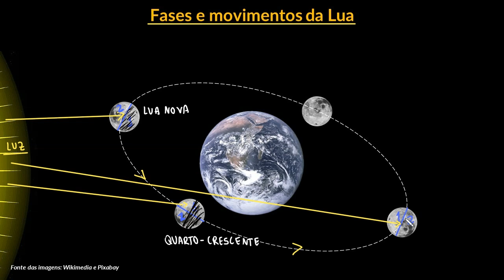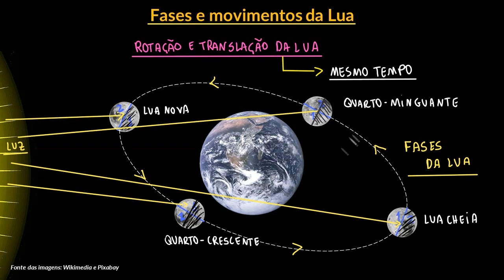Fases e movimentos da Lua | Parte II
Nesta videoaula apresentamos os movimentos de rotação e de translação da Lua e suas fases, a saber, nova, crescente, cheia e minguante. Também mostramos o fenômeno da super Lua.